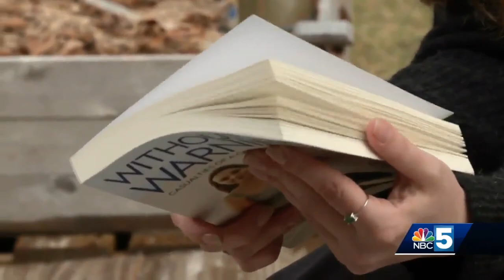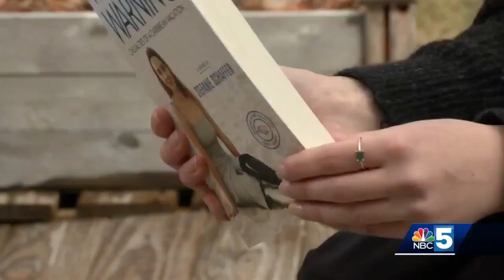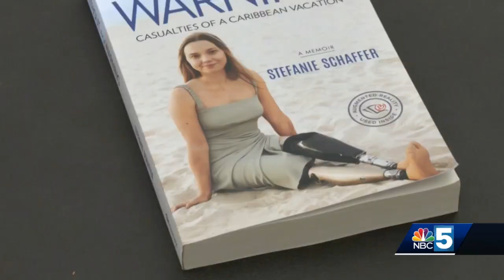New book traces Vermont woman's healing after horrific explosion